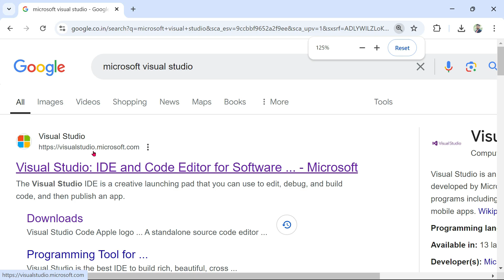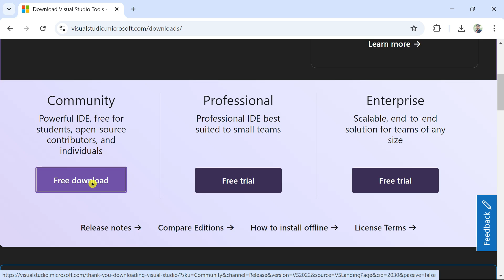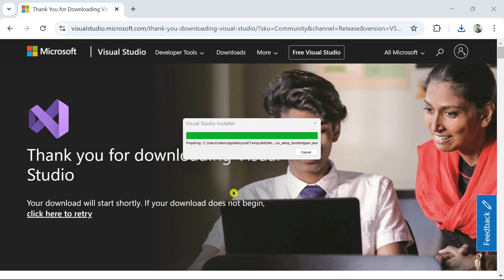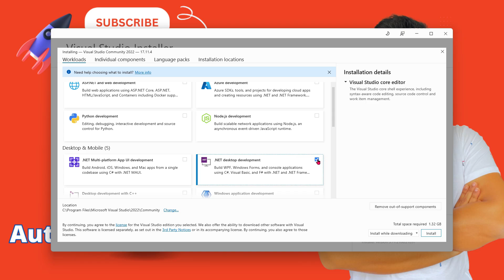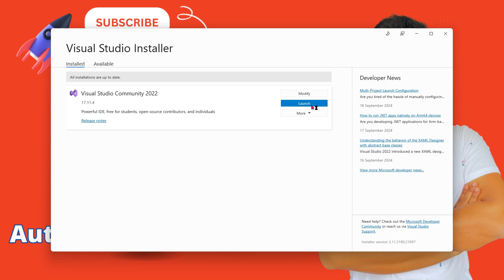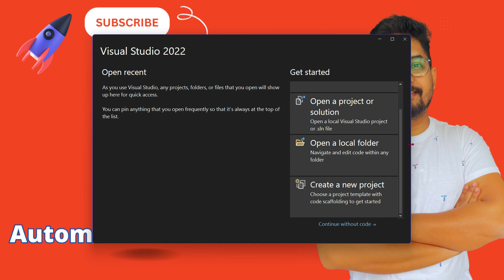How to Install vb.net in Visual Studio 2022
In this video, you will learn how to install the latest edition of Visual Studio. We’ll guide you through the step-by-step installation process, from downloading the installer to selecting the right components for your development needs. Whether you’re setting up for web, mobile, or desktop development, this tutorial will help you configure Visual Studio effectively for your projects.